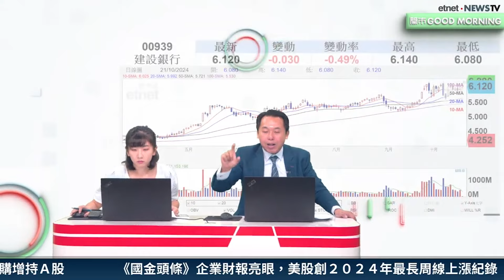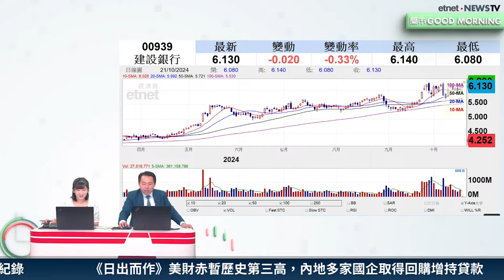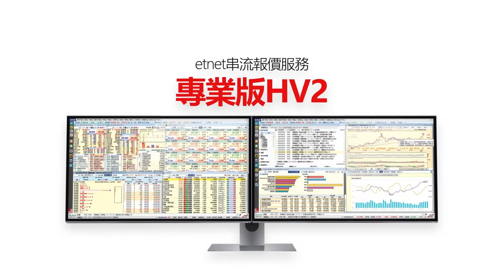【3分鐘熱炒股點評】A內銀股基本面改善 原因有三？溫傑：惟業績難寄厚望 料股價續橫行｜嘉賓：溫傑｜2024-10-21｜開市GoodMorning節目精華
►►【etnet 30周年】多重慶祝活動一浪接一浪，好禮連環賞！

想要獨家投資理財Tips？即Like etnet 全新Facebook專頁！

【嘉賓】
凱基投資策略部主管 溫傑

【時間分段】
00:00 片頭
00:09 人行年底前或再降存款準備金率
01:40 對內銀股看法審慎
04:17 內房政策需時見效

【內容簡介】
內地10月貸款市場報價利率(LPR)一如早前預告下調0.25厘，一年期LPR最新為3.1厘；5年期以上LPR為3.6厘，LPR今年以來已第三次下降，今次亦是降幅最大的一次。內房股早段靠穩，至於內銀股普遍回吐。溫傑預料人行未來一個月再降存款準備金率的機會高，而內銀股方面，在內地政策支持下，近期基本面有改善，惟業績難寄太大厚望，暫料股價橫行為主。至於政策對內房的實際成效，要待11月的數據才可「見真章」。

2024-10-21｜拆解內地三頭馬車數據  | 回購增持再貸款火速落地 對A股支持作用有幾大？｜嘉賓：溫傑｜開市Good Morning｜etnet